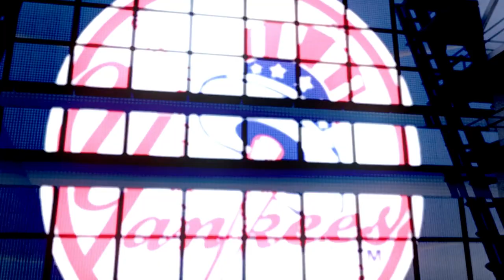MLB17: The Show. (PS4 Pro) Season Mode (Mets). Game 118. Mets @ Yankees. Harvey vs. Sabathia